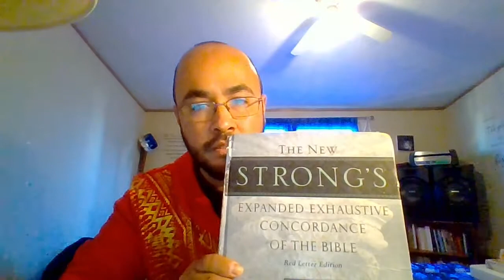The mark of God and The mark of the devil